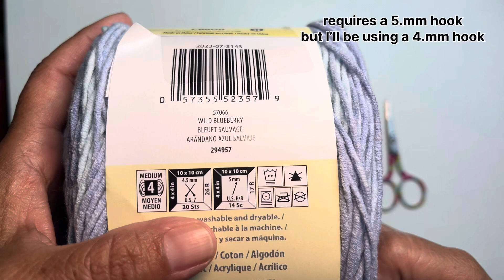crochet hexagon bag tutorial